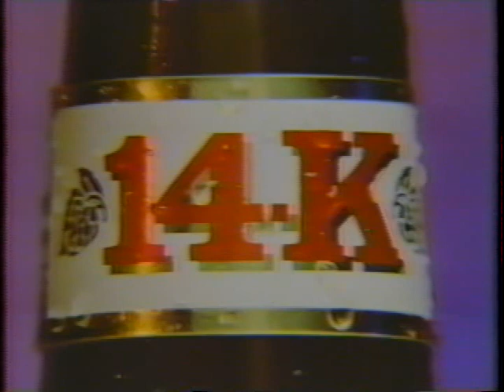King of TV Bowling 1989 (part 1)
King of TV Bowling 1989 Himmler Chief